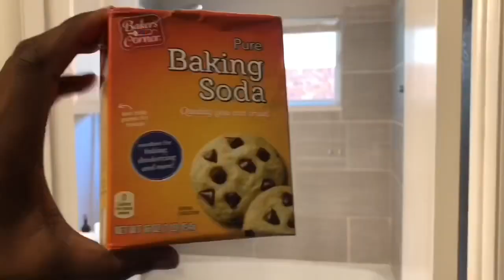MY REAL LIFE MESSY HOUSE CLEANING :: WHOLE HOUSE :: TWENTY NINETEEN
Welcome back to a Whole House Clean With Me! Our House needs some serious attention! We ended up leaving this past weekend and I just had to get things in order.
I know that this is not Night a Night Time Cook & Clean With me. I promise that video will be out soon! I couldn’t go another day without posting. 😭

Like I said, our Whole House needs to be CLEANED! It’s a Disaster.

HE'S HIS OWN BOSS! I LOVE HIS DESIGNS, I KNOW YOU WILL TOO

✨ THINGS I GET ASKED ABOUT:: ✨
Shark Attachment
Mrs. Meyers
Kitchen Chairs
Living Room Rug
Wool Dryer Balls
SHark Steam Mop

If you make a purchase, I want to say THANK YOU! It means so much to me.
I would love if you guys followed me on Instagram, It's where I post more information about future uploads.

If You like videos like this, please give this video a big thumbs up! ❤️

To all of my new subscribers, thank you so much for joining my YouTube family! I am so happy to have you. The love you all showed me on my last Clean With Me was just awesome!